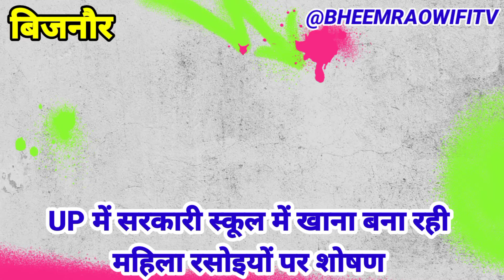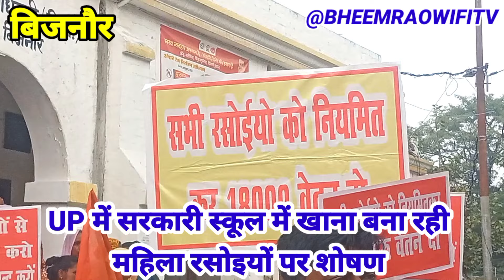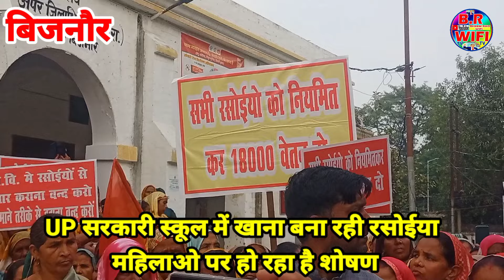सरकारी स्कूलों में खाना बना रही महिलाओं का |शोषण| ₹2000 महीना वेतन कुल,फिर भी 5माह से नहीं दिया वेतन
जिला बिजनौर में जिला अधिकारी को उत्तर प्रदेश मुख्यमंत्री माननीय योगी आदित्यनाथ जी के नाम सोपा ज्ञापन
बिजनौर में कलेक्टर ऑफिस पर शांतिपूर्वक चलाया धरना स्कूल में खाना बना रही रसोईया महिलाओं का किया जा रहा है शोषण उन्हें सिर्फ ₹2000 प्रति महीने वेतन दिया जा रहा है जबकि उनकी मांग है कि उन्हें 18000 रुपए प्रति महीने वेतन दिया जाए और उनसे बेगार का काम न कराया जाए।
और जो उनका रुका हुआ 5 महीने का वेतन है उन्हें ₹5000 प्रति महीना के हिसाब से उनके अकाउंट में तुरंत दिया जाए।